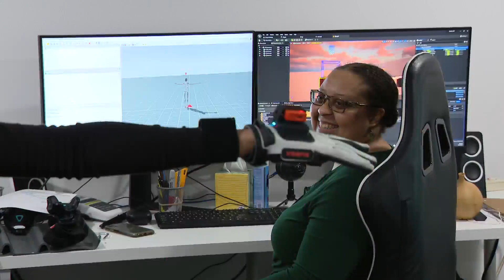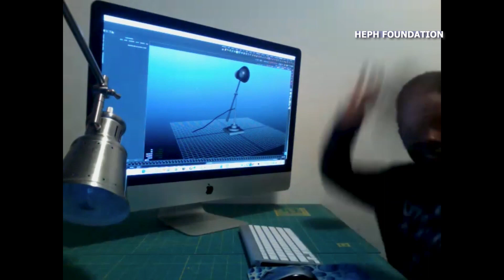Chicago couple establishes foundation to help kids embrace STEM ideas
Chicago couple establishes foundation to help kids embrace STEM